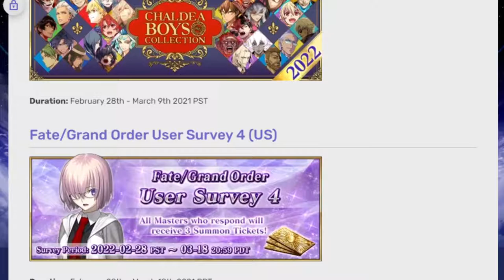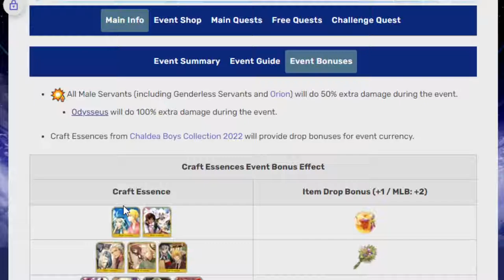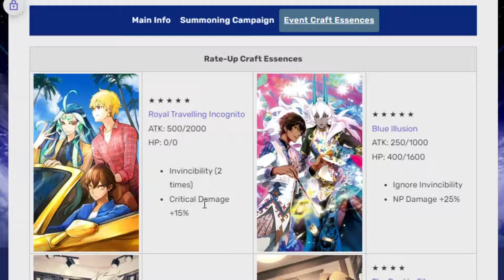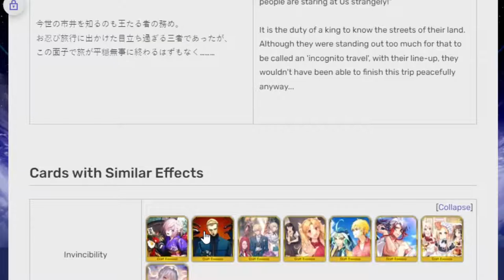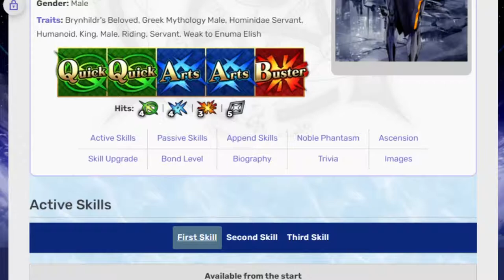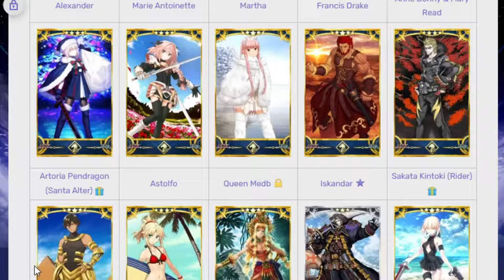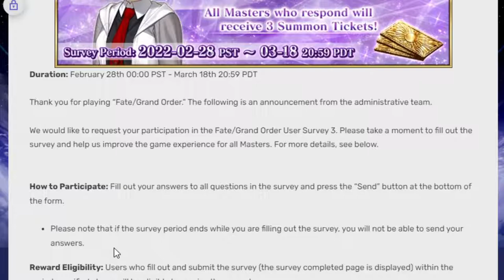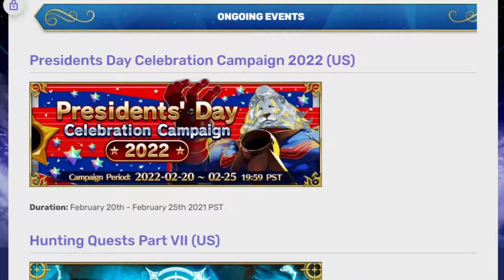Odysseus is coming and he is bringing a lot of boys with him! FGO Na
Whole lot of boi stuff coming up